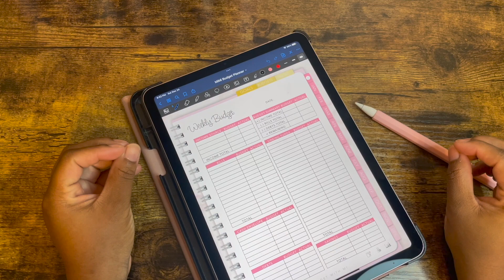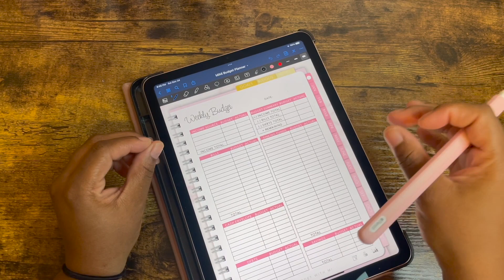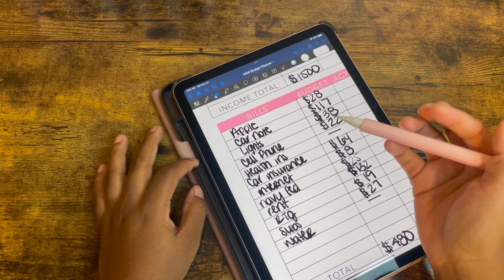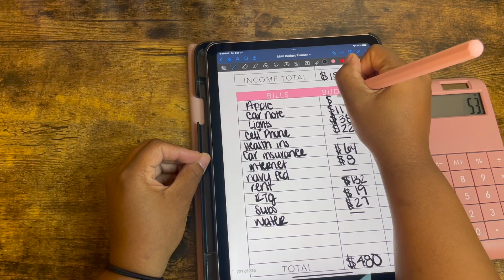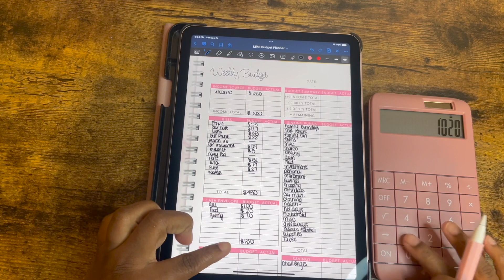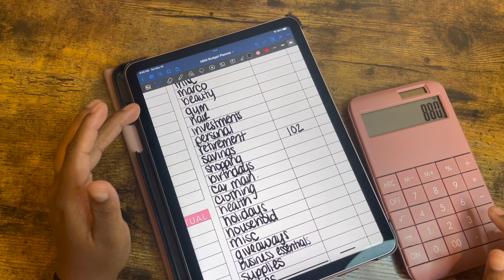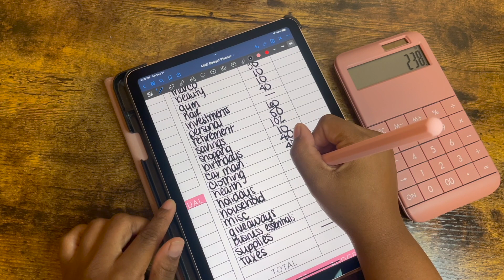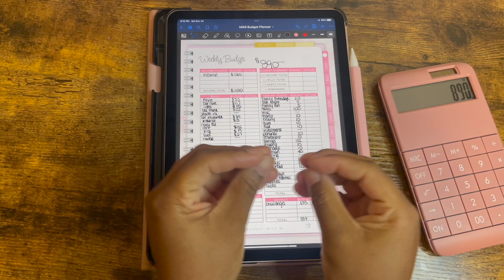December Week 4 Budget Breakdown | Final Cash Breakdown for 2022!!!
Hello guys in this video I will be breaking down my week 4 budget for December. This is the final breakdown of the year!!

Visit my candle shop
Phunkyscents.com

Products I'm using:
Business Binder
Bills Binder
Personal Binder
Family Binder
Sinking Funds Binder
Savings Binder

Come save money on Fetch with me! Sign up w/ code RFRMBB & get 2,000 pts See you there!